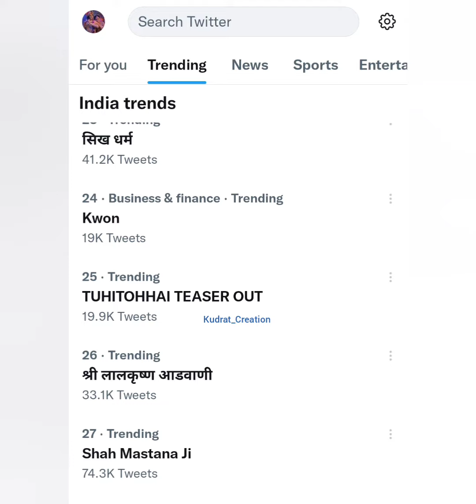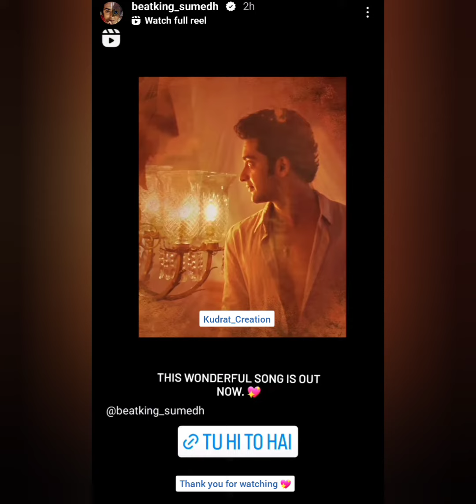Sumellika offscreen fun | New album song out of sumedh Mudgalkar | Mallika Singh | Basant Bhatt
Check out some offscreen photo videos on set of Radhakrishn, also don't miss the new album song of sumedh Mudgalkar's tuhitohai below is the link

Sharing with lots of love 💝

Radhe Radhe 💟